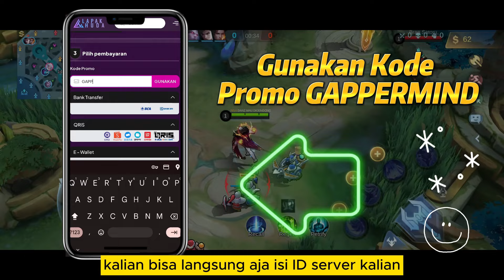ITEM WAJIB YSS META SEKARANG + CARA MAIN YI SUN SHIN TERBARU❗BUILD YSS TERSAKIT 2024❗GAMEPLAY YSS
Halo semuanya. Di video kali ini kita bakal bahas Tutorial Yi Sun Shin Terbaru 2024 dan Gameplay YSS Top Global 2024. Emblem YSS Tersakit 2024, Item Yi Sun Shin Tersakit 2024 dan Build YSS Tersakit 2024. Cara Main YSS Mobile Legends 2024, Combo YSS Lambada. Tonton sampai habis ya.